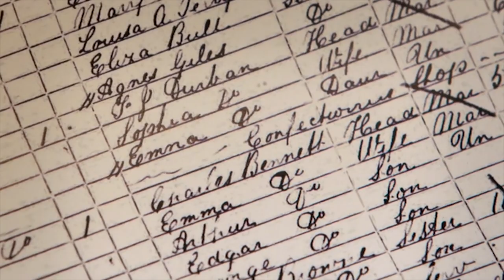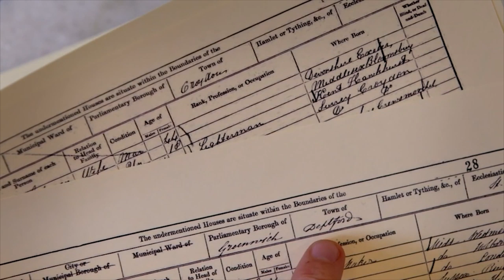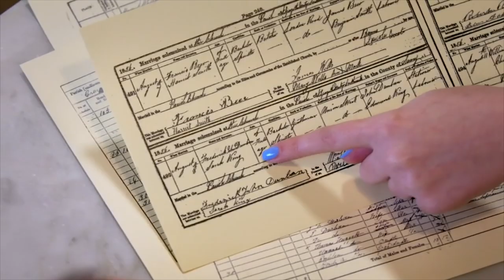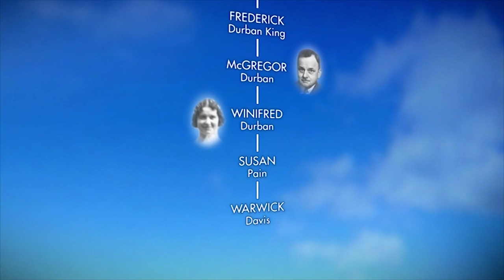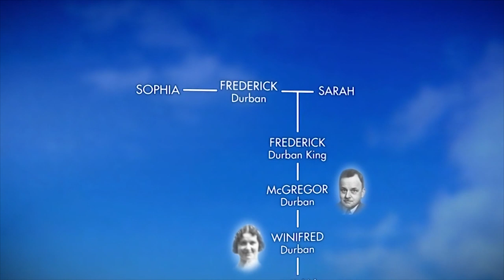Warwick Davis Discovers Bigamist Ancestor | Who Do You Think You Are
After stumbling across an unclear ancestry, Warwick discovers his maternal Great-Great-Great grandfather was married to two women at the same time.